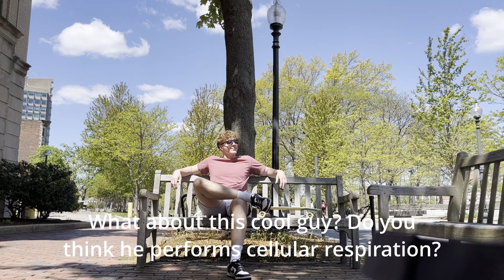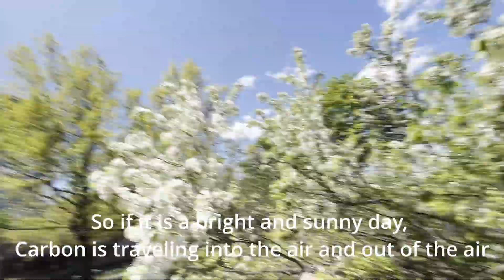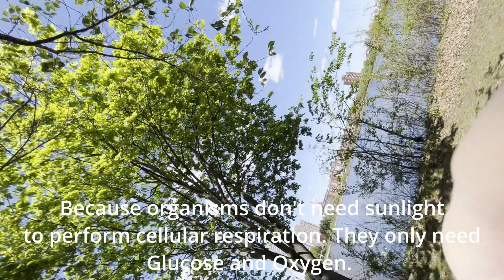Cellular Respiration (Bill Nye the Science Guy Parody)